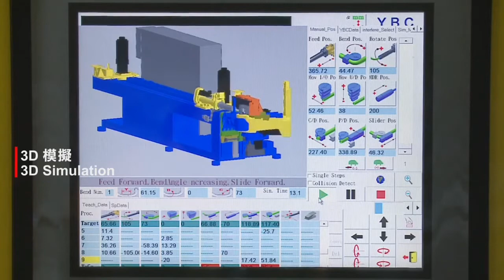Mesin bending pipa otomatis#Cnc50ms-rae 9A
Kami adalah importir mesin bending pipa asal taiwan, menjual mesin bending, wire bender,mesin potong pipa dan mesin metal working lainnya siap memasok kebutuhan industri anda Hub ( dika)

SPECIFICATION

Machine Name CNC-50MS-5A
Max. tube o.d. bending capacity
(Mild steel CLR1.5D)  (mm)50.8x3.0
Range of CLR (°)220Max.
bending radius difference (mm)80Max. bending angle (°)190
Mandrel working distance (mm)2500Manufacture
speedMax. Tube feeding speed (mm/sec)1319
Tube rotation speed (mm/sec)180Max.
Tube bending speed (mm/sec)141Repeatability
Tube feeding Precision (mm)± 0.1
Tube rotation Precision (mm)± 0.1Tube bending Precision (mm)± 0.1Overall weight (Kgs)4000
Machine length (mm)5090
Machine width (mm)1370
Machine height (mm)2067
Operating height (mm)1304

APPLICATIONS

Suitable industries: Exhaust pipe, Exhaust pipe for automotive and motorcycle, Vehicle frame, Handle bar, Car seat, Exercise equipment, Furniture, Architecture, Aircraft, Bathroom accessories